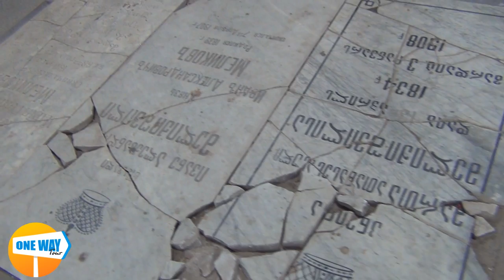Ахтала (Akhtala, Ախթալա) - Средневековая Крепость и Монастырь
Тур-агентство ONE WAY TOUR